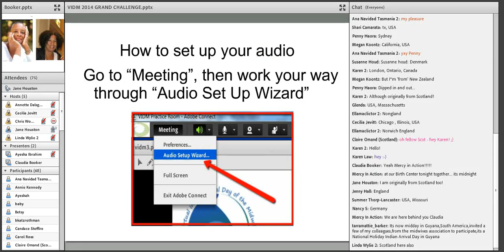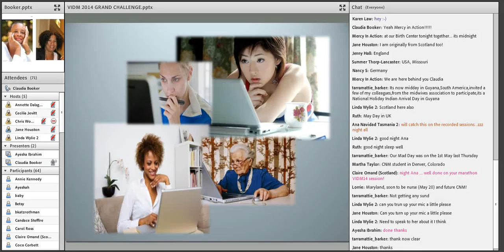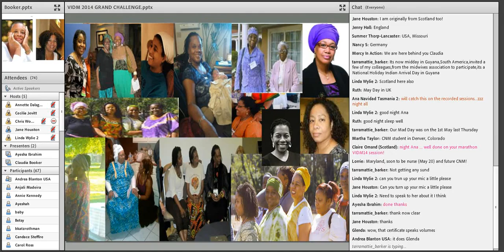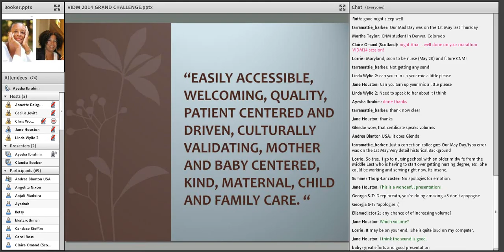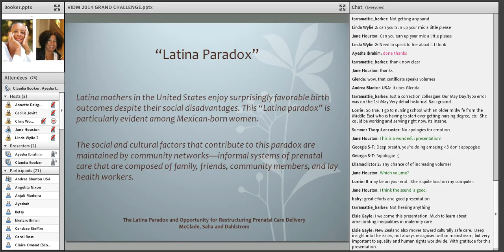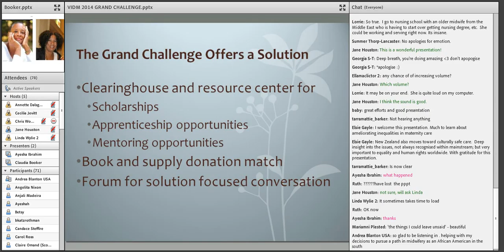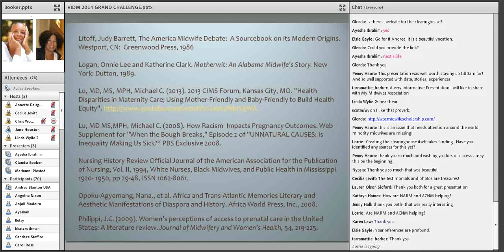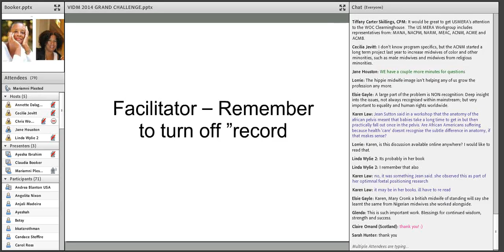VIDM 2014 Session 19 Claudia Booker & Ayesha Ibrahim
The Grand Challenge: A Call to Increasing the Numbers of Birth Workers of Colour
Claudia Booker & Ayesha Ibrahim